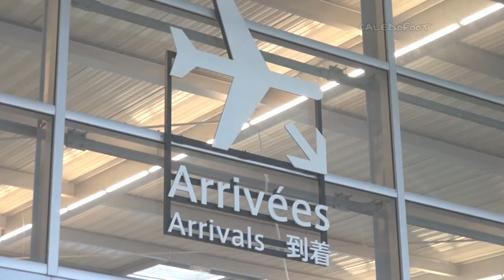CALEDOFOOT N°11 - Spécial SELECTION A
Campagne Eliminatoires Coupe du Monde FIFA 2014 - Préparation vs Mariners